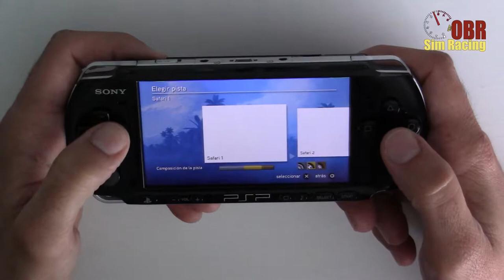SegaRally PSP - Retro Gaming - OBR Sim Racing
En nuestra primera entrega de esta sección jugamos al mítico Sega Rally en su versión para PsP, un juego único lleno de nostalgia.